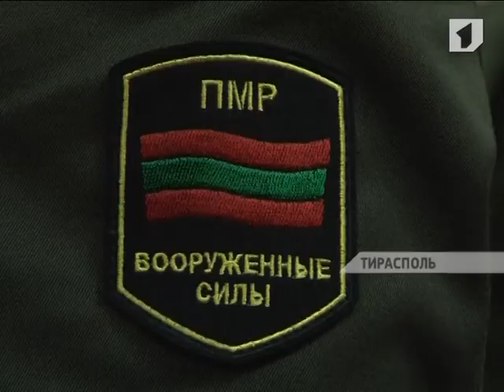Военнослужащие принимают поздравления и государственные награды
22 года на страже Приднестровья. Сегодня, в преддверии создания вооружённых сил республики военнослужащие приняли поздравления и государственные награды. Приднестровская армия неразрывно связана с историей нашей республики и сыграла решающую роль в её становлении, отметили на торжественной встрече.